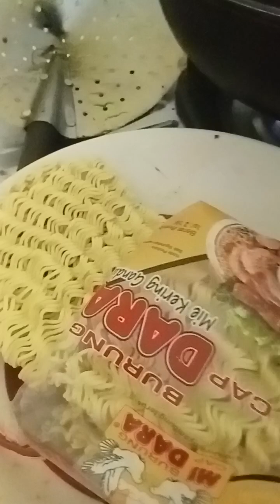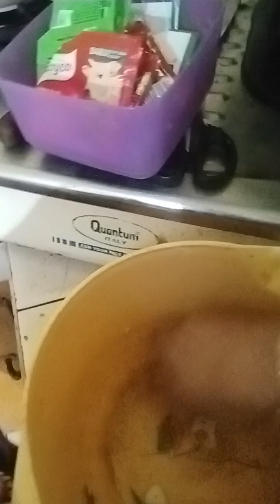SAMBAL TRASI TOMAT 🍅🍅 BND NING AFF 🍅🍅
L KCL 1
TOMAT 🍅 2
B MERAH 3
TERASI 1 SASET
GULA PASIR
ROYCO